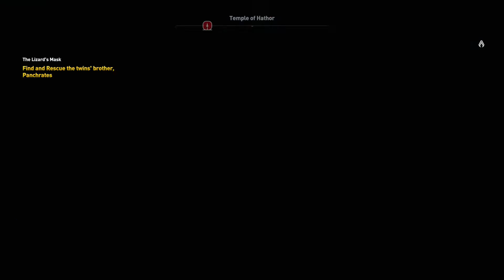The Lizard - Assassin's Creed Origins - Part 35 - (Let's Play commentary)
Bayek deals with the Lizard.

This Let's Play is a full playthrough of Assassin's Creed Origins played on a PS4. Walkthrough and Let's Play Playthrough of ASSASSIN'S CREED ORIGINS with Gameplay and Commentary. This ASSASSIN'S CREED ORIGINS walkthrough will be completed showcasing every level, mission, boss, and story ending.

Developer: Ubisoft Montreal
Publisher: Ubisoft
Release: October 27, 2017
Genre: Action Role-playing Game
Platforms: PlayStation 4, Xbox One, Windows PC